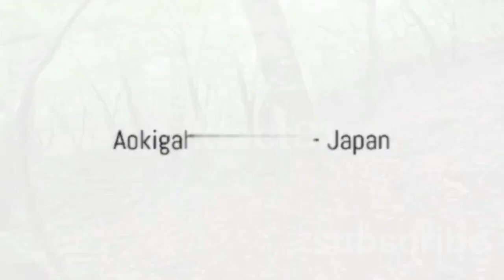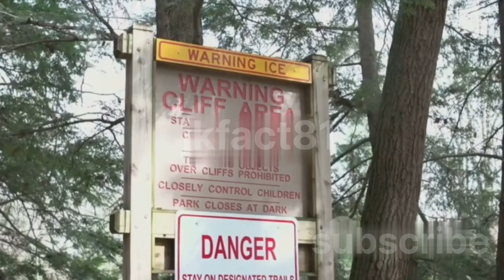दुनिया के खतरनाक जंगल | dangerous forests in the world | duniya ke khataranaak jangal